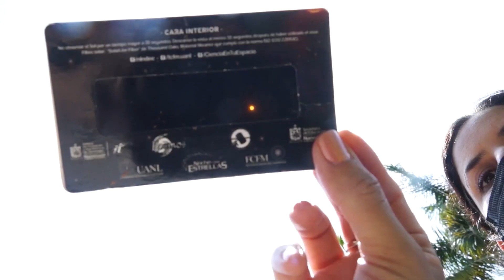La disminución en radiación solar, a causa del eclipse, afecta ionización en la ionósfera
Durante un eclipse solar, la disminución en la radiación solar afecta la ionización en la ionósfera de la Tierra, la radiación solar es una de las principales fuentes de ionización en la atmósfera superior; cuando hay un eclipse solar y la luz solar directa se bloquea, disminuye la cantidad de radiación ultravioleta que llega a la ionósfera, argumentó investigador de la Facultad de Ciencias de la Tierra y el Espacio (FACITE) de la Universidad Autónoma de Sinaloa (UAS).